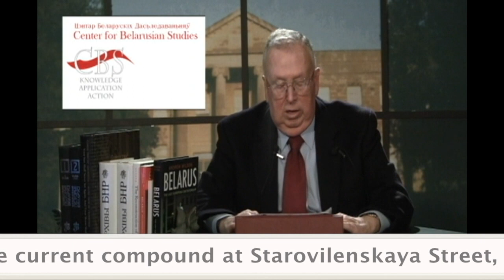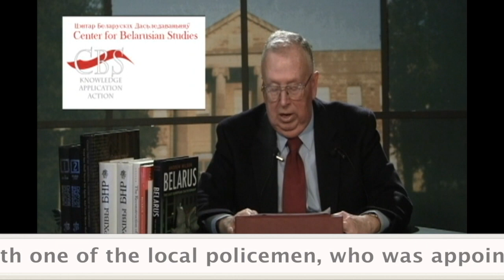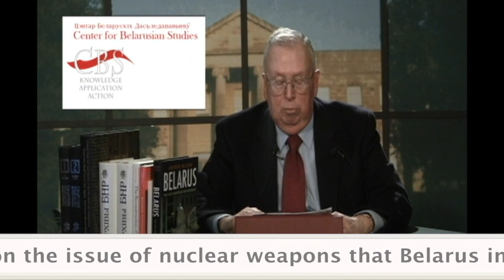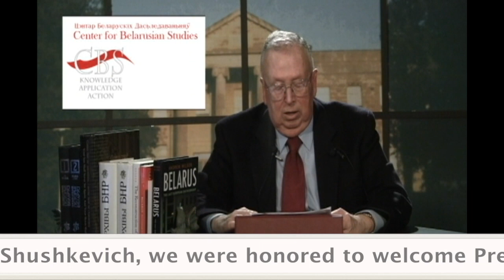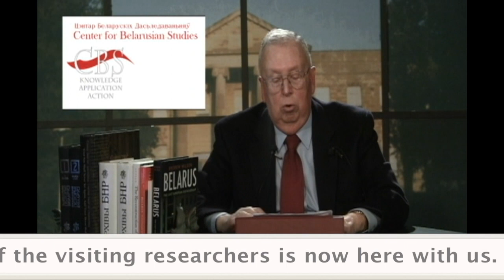Message from Ambassador David Swartz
Message from Ambassador David Swartz on the Occasion of the 20th Anniversary of the US-Belarus Diplomatic Relations